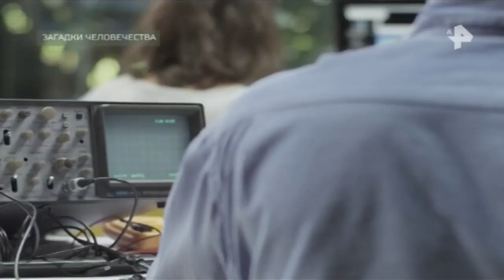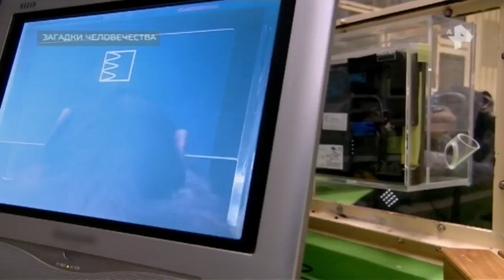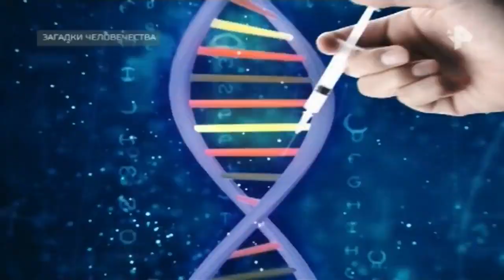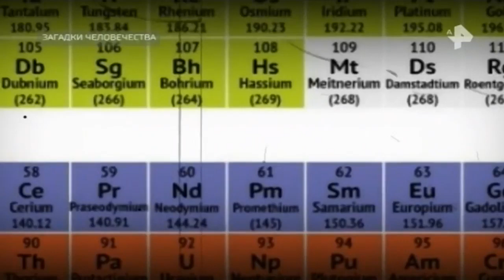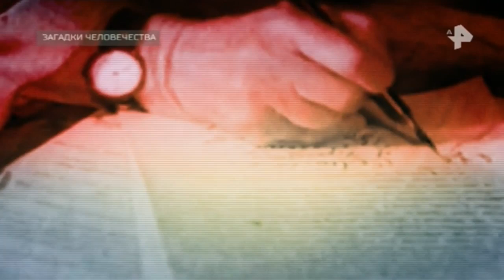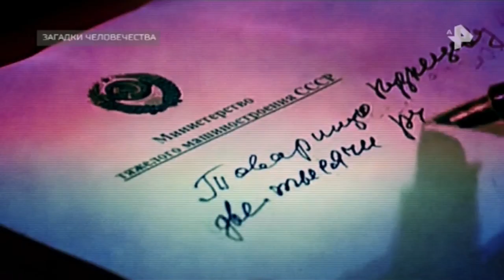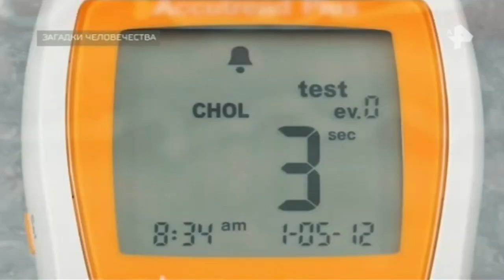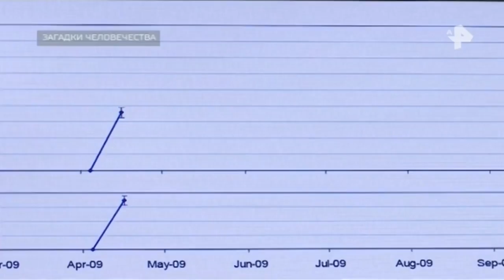Загадки человечества. Выпуск от 27.06.2018